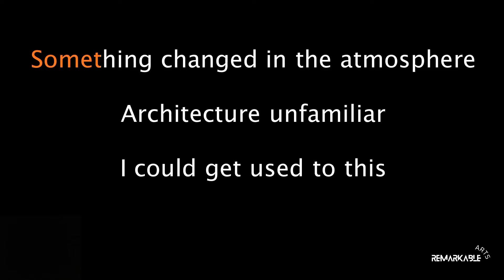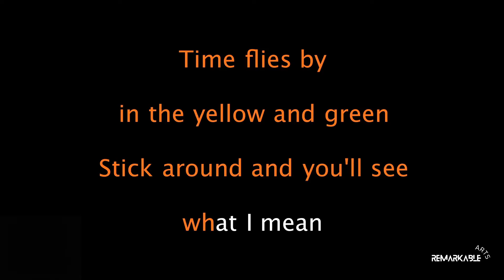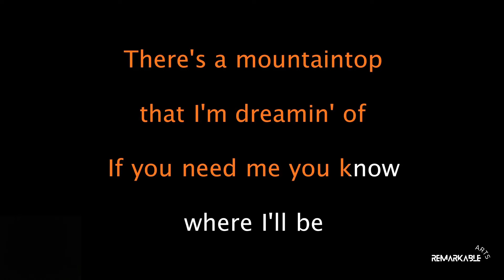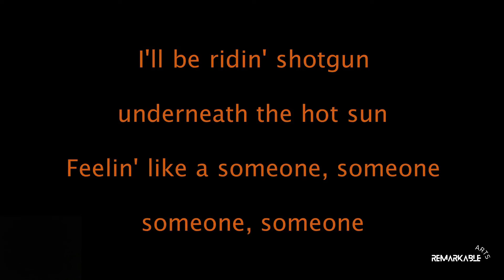Shotgun Lyric Video - Vocal Syllabus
Join our unique vocal course for children - with a customised & personalised syllabus